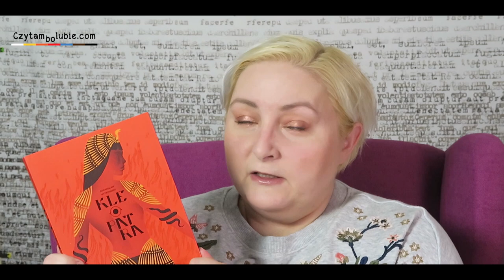Otwieranki - rekordowy stos nowości książkowych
Maj obfituje w premiery książkowe. Opowiadam o rekordowej liczbie książek, które zwróciły moją uwagę.

Które z nich widzielibyście na swojej półce?